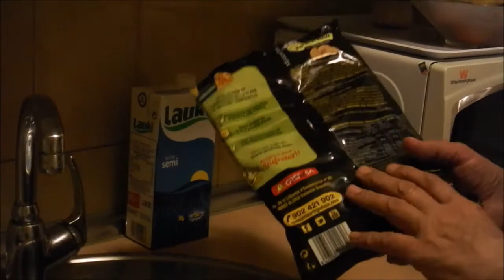Aperitivos del siglo XXI